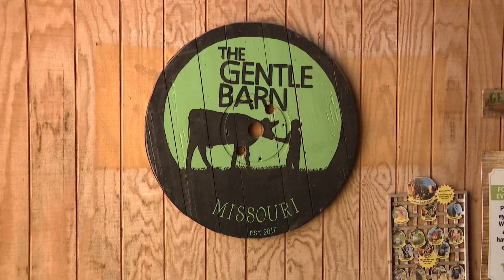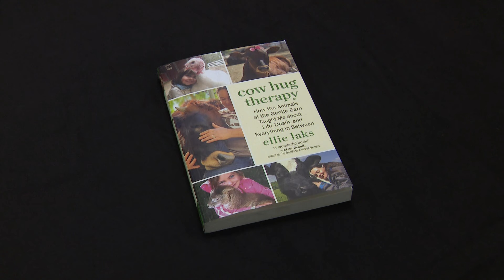From slaughterhouse to sanctuary: the St. Louis Six now healing hearts through Cow Hug Therapy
Seven years ago, six cows that escaped a slaughterhouse captured the nation's hearts. They now live at a sanctuary where both animals and people come to find refuge.